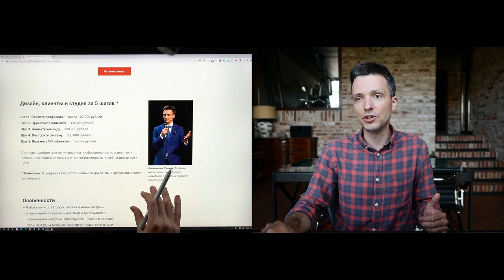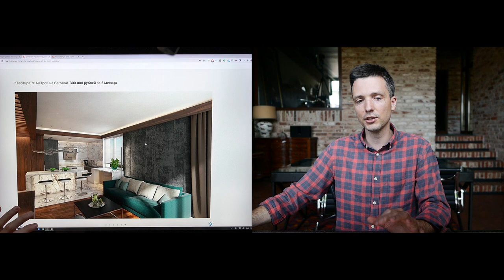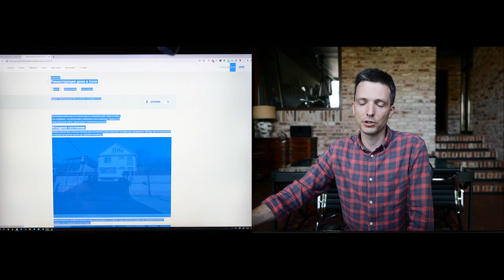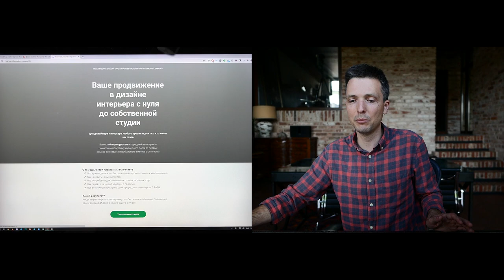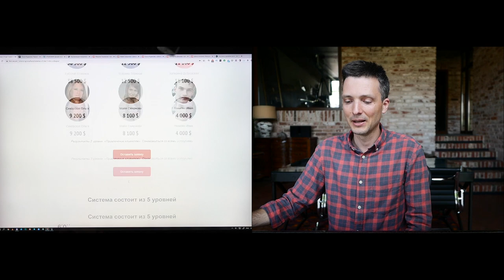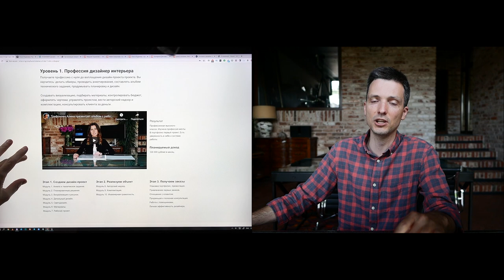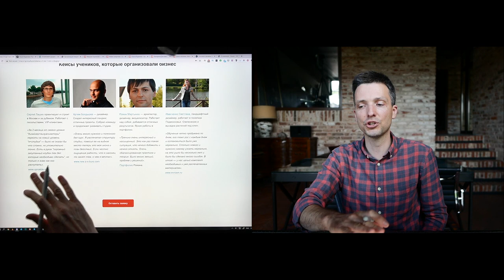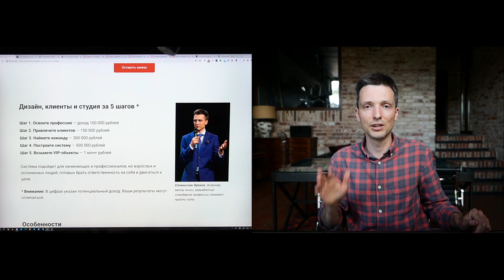Что такое СИСТЕМА в дизайне интерьеров и какую роль играет для развития человека и компании?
[Мои выводы и опыт 17 лет за час]

В этом видео поговорим о карьере дизайнера интерьера. Как стать дизайнером, построить бизнес, начать зарабатывать, перейти из фрилансера в руководителя. Краткая экскурсия.

Видео не для всех

Будет полезно начинающим, кто хочет стать дизайнером, сменить деятельность или построить бизнес. И самое главное, кто не ноет, а готов работать. У кого есть понимание и жизненный опыт, позволяющий зарабатывать от 100 т. р. в другой теме. Значит есть навыки. А эти навыки можно применить и в дизайне.

Остальным (мало денег, нет перспектив и веры в себя, нужны "пендели" и мотивация) может быть некомфортно — лучше не смотреть.

Чем это видео не является

1. Не будет обещаний денег. А тем более легких. Дизайн — не волшебная тема, а область для развития. Может не получиться и не у всех (на видео говорю, кому и начинать не стоит).

2. Не будет продажи, акций, спецпредложений, дедлайнов. Это не продающий вебинар.

3. Не будет воды.  Показываю и рассказываю с конкретными примерами, которые всплывают по мере рассказа.

Что будет на видео

1. Расскажу о том, как стал дизайнером, потом фрилансером, собрал команду и создал студию. Сделал из творчества упорядоченный бизнес. На что истратил 15 лет жизни и оправданы ли ожидания.

2. Как повторить этот путь быстрее, но за деньги. Какие программы есть для ускорения. Кому стоит, кому не стоит приходить. С кем я работаю, с кем нет. Какой порог входа в наш проект и кого не берем.

3. Покажу схемы заработка и кейсы на дизайн-проекты от 500 т.р.-1 млн р. И на несколько миллионов и даже десяток миллиона на сделках с недвижимостью и дизайном. Рынок есть. Нужны мозги.

Ищу партнеров и сотрудников. Заполняйте анкету, пишите о себе, проходите собеседование — будем работать вместе над нашими и вашими проектами